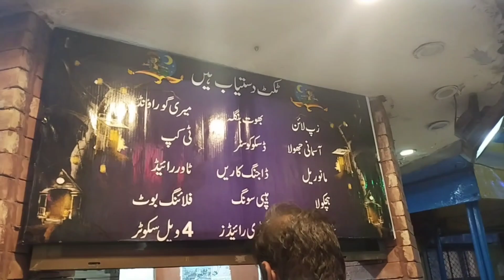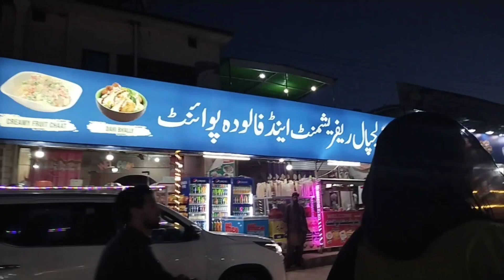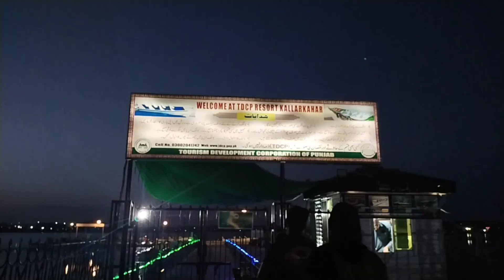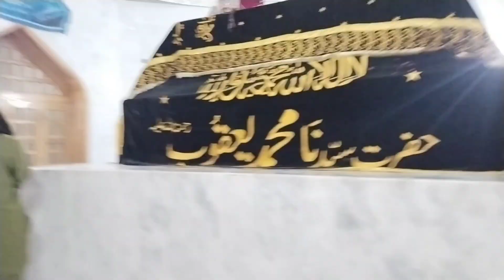Kalar kahar valley ki ek khobsurat sham ki sair | Mooran Wali sarkar ka darbar🦚 | Ammal Vlogs